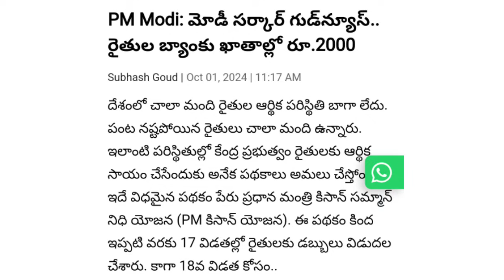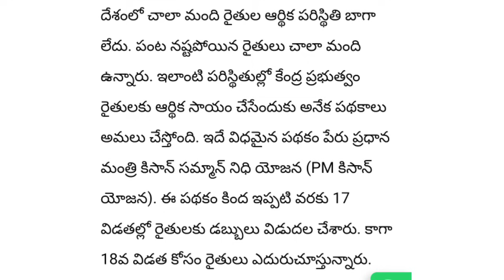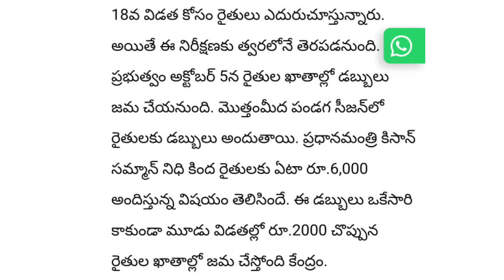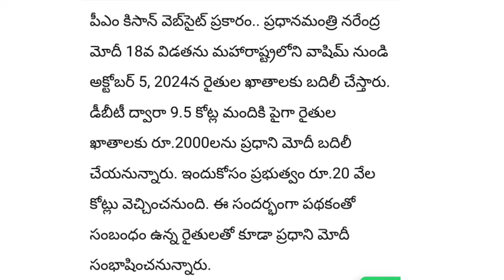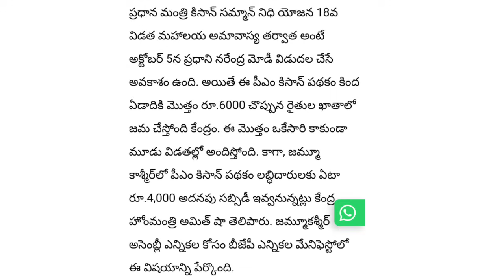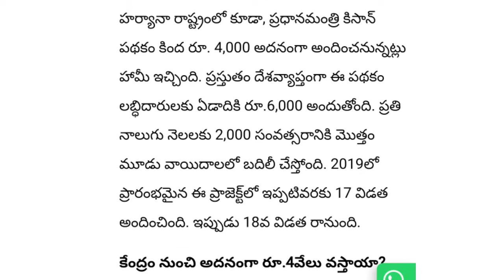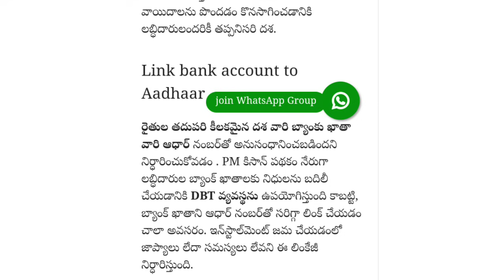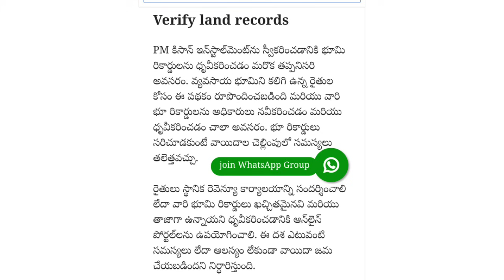18వ విడత భూ సర్వే ఉంటేనే రైతుల ఖాతాలో పైసలు జమ.₹. 4000 + 2000.అనదంగా సబ్సిడీ వేలకు ₹. 10.000. మొత్తం